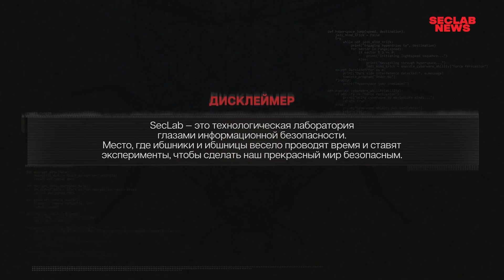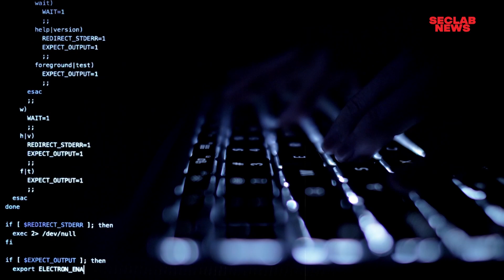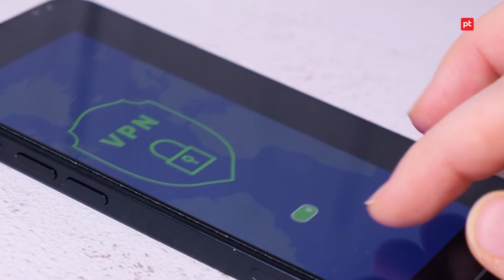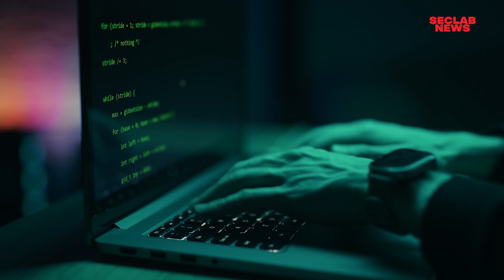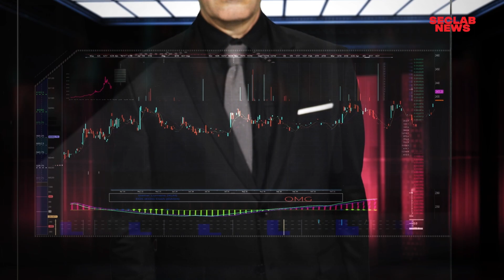КАКИМ будет VPN в России / НЕТ айтишников — нет ЭФФЕКТИВНОСТИ / исторический ЗАПРЕТ на ИИ / 126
—  Финансовый коллапс в Китае. Хакеры атаковали ICBC — самый крупный коммерческий банк Китая и мира по размеру активов. Вся операционная деятельность банка была остановлена, что вызвало серьезные проблемы в расчетах по сделкам казначейства США.

—  Блокировка VPN в России. Экспертная комиссия Минцифры с 2024 года будет выборочно блокировать отдельные VPN и протоколы в мобильных сетях.

—  Байден и Си согласовали запрет на военный ИИ, хакеры майнят криптовалюты на чужих облачных серверах Microsoft Azure, а нейросеть Сбербанка «улучшила» флаг России. Positive Technologies запускает школу для преподавателей кибербезопасности.

Смотрите сто двадцать шестой выпуск «Security-новостей» и узнайте о самых важных и интересных событиях в мире кибербезопасности.

ТАЙМКОДЫ
0:00 Дисклеймер
0:06 Начало

Что в МИРЕ?
0:29 Вымогательское ПО атакует самый крупный банк Китая: пострадали рынки казначейских облигаций
1:28 Байден и Си согласовали исторический запрет на военный ИИ
2:25 Смертельная ошибка: робот-погрузчик убил человека в Южной Корее
3:09 Киберпреступники идут в ногу со временем: поддельные колл-центры и нейросети на службе зла

ЧТО в РОССИИ?
4:24 Глава Тинькофф Банка: дефицит IT-специалистов снижает качество работы и увеличивает зарплаты
5:13 Скучно на лекциях по ИБ? Positive Technologies предлагает преподавателям разнообразие... и практику
6:05 VPN в России: Кардинальные изменения с 2024 года
6:57 Нейросеть Сбербанка «улучшила» флаг России и чуть не посадила разработчиков

ИБ-новости
8:00 Новый метод кражи NTLM-токенов в Microsoft Access
8:56 Тайные операции азиатских кибергрупп: вскрытие тактик шпионажа от Касперского
9:43 SafeBreach нашла способ бесплатно майнить криптовалюту на Microsoft Azure
10:40 0day в SysAid: утечка данных и финансовые потери

новости ТЕХНОЛОГИЙ
11:31 Робот-собака в центре героической полицейской операции в Голливуде
12:20 Уникальные наушники с функцией "семантического слушания" сохранят тишину и оставят вас на связи с миром

13:16 Новости за 60 секунд
14:47 Финал
15:00 Бекстейдж